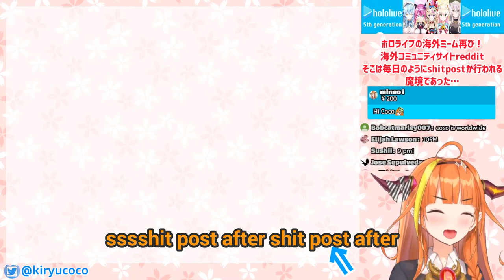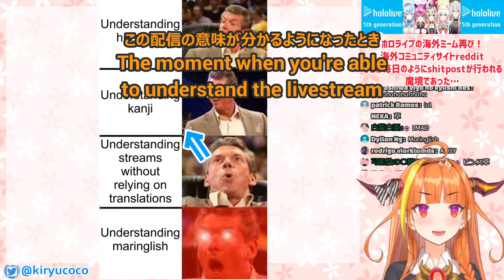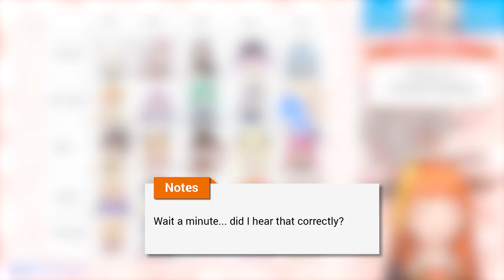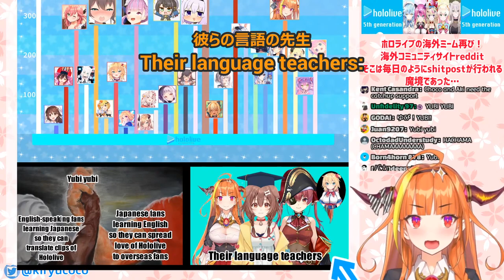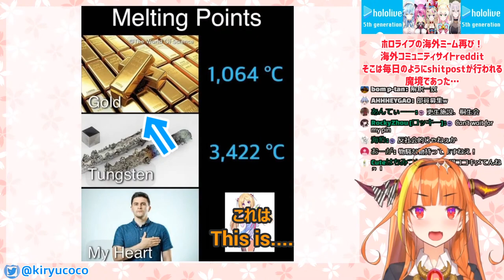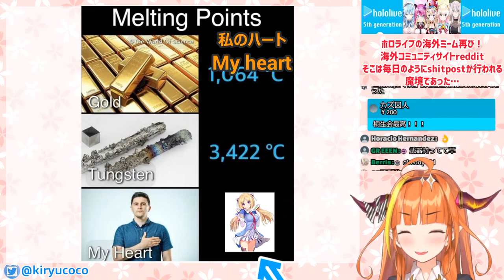[ENG SUB] Coco's Singing Backstreet Boys in her Reddit Meme Review [August 15th, 2020 ED]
The Japanese bro who's been helping me out behind the scenes @himajinnotameiki (himajin no tameiki) makes amazing vtuber content.

"In the Loop" is a series following Coco's Reddit Meme Review streams which adds original clips for the meme that Coco shows. Feedback for this format is much appreciated :)

Coco speaks English in the original stream so it's super easy to follow - Check it out for stuff I cut out! Also check out the references used in this video. All of them are amazing and you'll find tons of timestamps in the comments for interesting bits.

0:00 Intro
0:18 Redditors
1:06 Levels of Understanding
1:42 Hololive Tier Chart
  1:47 Angels
  2:28 Bully Victims
  4:20 The Horny Ones
  6:12 Badasses
  6:46 Final Bosses
7:49 Translated Clip Count
9:33 Watame Rarity Chart
9:50 Holohouser ASMR Stream Review
10:51 Coco's Singing + Autotune
11:40 Melting Points
12:20 Ending

Channels featured:
 - Chima: @MachitaChima
 - Haato: @AkaiHaato
 - Marine: @HoushouMarine
 - Watame: @TsunomakiWatame
 - Choco: @YuzukiChoco
 - Mel: @YozoraMel
 - Pekora: @usadapekora
 - Hayase: @HayaseSou
 - Korone: @InugamiKorone
 - Suisei: @HoshimachiSuisei
 - Kanata: @AmaneKanata
 - Aki: @AkiRosenthal

Thank you @AxelDiamandis for letting me use your ADIDAS GANG drawing!

Thanks to the many dedicated fans that post timestamps in the comments of each stream.
 - トンサガミ (Tonsagami) from Polka's stream
 - とと (Toto) from The Holohouse "ASMR" stream

A gentle reminder when watching Japanese VTuber streams
 + Don't spam, and if you see it, just report and block. Replying "don't spam" only increases the spam.
 + The memes and localizations done in this (and all translator videos) are UNKNOWN to the VTuber. Feel free to post about it in the translator community, but please do not take it to the VTuber's chat. They'll be very confused and it'll get really awkward.

Thanks :)